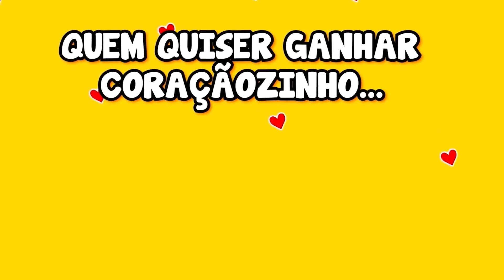PARÓDIA | PARADA LOUCA - MARI FERNANDEZ E MARCYNHO SENSAÇÃO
Falaeeeeeeeeee meus falantes e minhas falantas, sejam bem vindos à mais uma paródia e hoje eu trouxe a música PARADA LOUCA, espero que vocês gostem e se gostarem deixa o like aí e se inscreve pra fortalecer.

TKTK: @oaltofalanteoficial